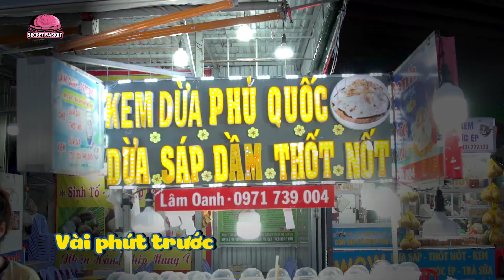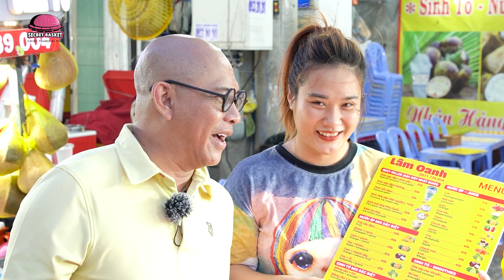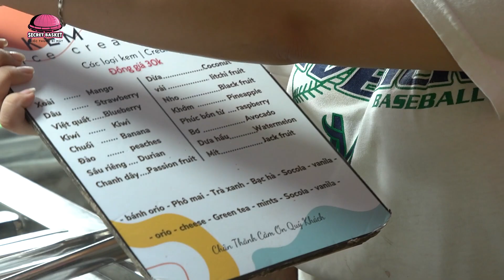Chiếc Thúng Bí Mật Tập 3: HOT GIRL chợ đêm Phú Quốc THUA ĐAU trước MÓN ỐC khó nhằn của Color Man ?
Với mong muốn được gần hơn với bà con, cô bác yêu thương mình, Color Man đã quyết định xây nên “ngôi nhà” COLOR MAN TRUE FANS. Ở nơi đây, Color Man sẽ chia sẻ những câu chuyện hay, những hình ảnh thú vị cùng fans trên những chuyến hành trình mà Color Man ghé đến. Thời gian sẽ trôi qua nhưng những kỉ niệm sẽ luôn được lưu giữ tại nơi này, tại “ngôi nhà” của những khán giả chân chính mà Color Man tự hào có được.